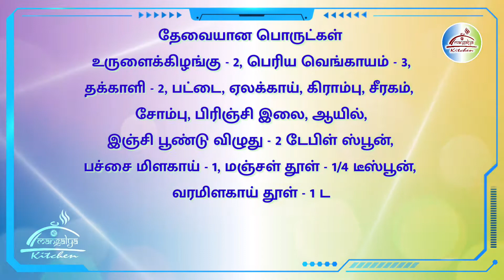Recipe 007: உருளைக்கிழங்கு கிரேவி | Aloo Gravy | Potato Gravy